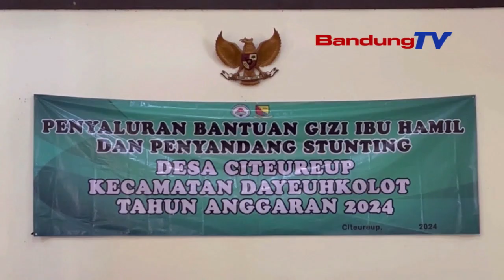VIRAL, PENYERAHAN BANTUAN GIZI BAGI IBU HAMIL DITARIK KEMBALI KADER PKK